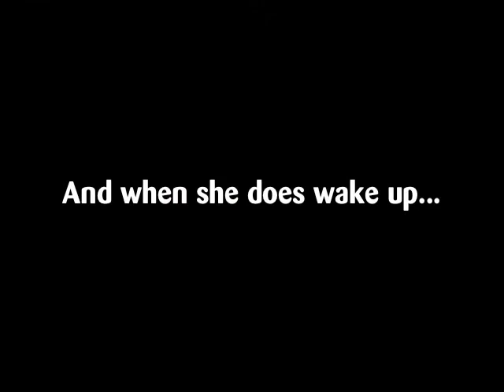The cat is ridiculous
Her life is ridiculous, no?